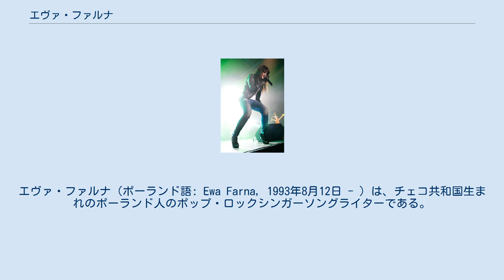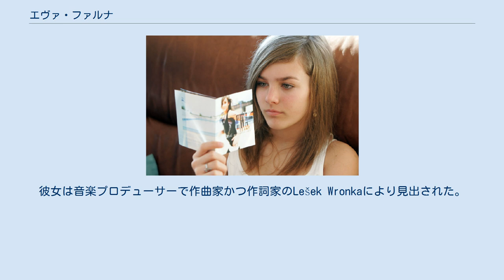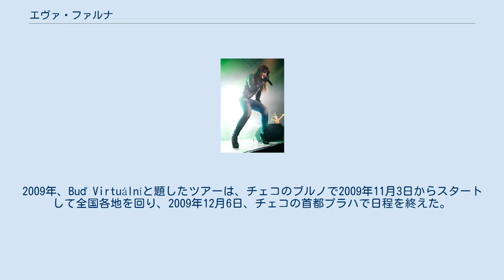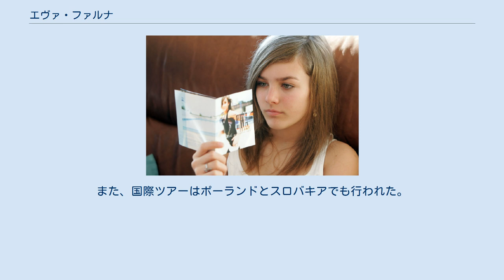エヴァ・ファルナ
モラヴィア・スレスコ州出身の人物
エヴァ・ファルナ（ポーランド語: Ewa Farna, 1993年8月12日 - ）は、チェコ共和国生まれのポーランド人のポップ・ロックシンガーソングライターである。
 彼女はチェコ共和国における少数民族であるポーランド人としてチネツにて誕生した。
ファルナはチェコ語の詩で3枚のアルバムをリリース、これらアルバムはチェコ共和国でプラチナムを獲得している。
後に、ファルナはポーランド語の詩で再び同アルバムをレコーディングしてリリースしている。
彼女はチェコ共和国における最も若くして商業的に成功したシンガーである。
2010年、アメリカ合衆国のティーン・チョイス・アワードで英語の曲をパフォーマンスした。
 エヴァ・ファルナ（2006年） 1993年8月12日、チェコ共和国北東部、モラヴィア・スレスコ州のシレジア地域にあるチネツ (Třinec) にて誕生した。
ルター派に所属していたポーランド人家庭であった。
弟のアダム、妹のマグダレンがいる。
子供のころは、Vendryněにあるポーランド人初等学校に通い、アートスクールにて約5年間ピアノを学び、ダンススクールにも通った。
 11歳の頃、チェコのモラヴィアで開催されたソングコンテストで優勝。
その後Sosnowiecで行われた欧州青年祭、Hawierzowieのソングコンテストでも優勝、人々の注目を惹きつけた。
彼女は音楽プロデューサーで作曲家かつ作詞家のLešek Wronkaにより見出された。
 2006年11月6日、13歳の時にデビューアルバムである"Měls mě vůbec rád"をリリース、チェコとスロバキアで売れプラチナムを獲得している。
このアルバムは多くの権威ある賞を受賞している。
2007年10月1日、セカンドアルバムである"Ticho"をリリース、チェコで最高第2位を記録しプラチナムを獲得した。
2007年11月9日にはポーランド語版のデビューアルバムである"Sam na Sam"をリリースした。
ツアー後の2008年にリリースされたコンサートDVDである"Blíž ke hvězdám"は、チェコで2008年度の音楽DVDにおける分野では最も好調な売上を達成した。
2009年初頭、ポーランド語版のセカンドアルバム"Cicho"をリリースした。
2009年10月26日、アルバム"Virtualni"をリリースした。
2009年、Buď Virtuálníと題したツアーは、チェコのブルノで2009年11月3日からスタートして全国各地を回り、2009年12月6日、チェコの首都プラハで日程を終えた。
また、国際ツアーはポーランドとスロバキアでも行われた。
2010年11月5日、アルバム"Ewakuacja"をリリースし、ポーランドでプラチナムを獲得した。
2011年、 彼女は、MTVヨーロッパ・ミュージック・アウォーズのベスト・ヨーロピアン・アーティストにノミネートされた。
 エヴァ・ファルナ（2011年）